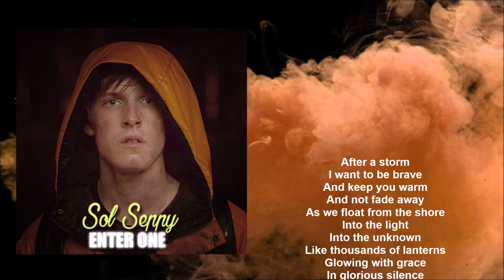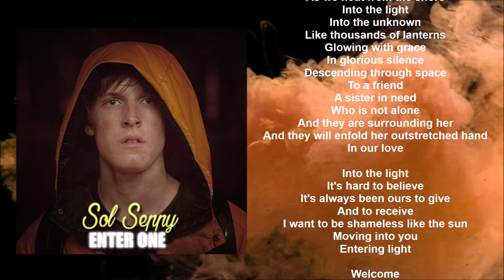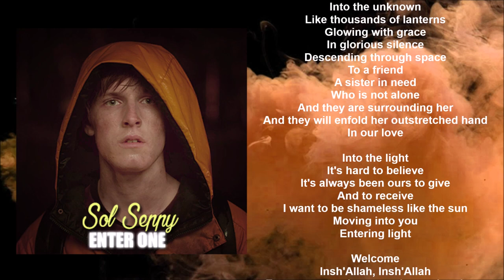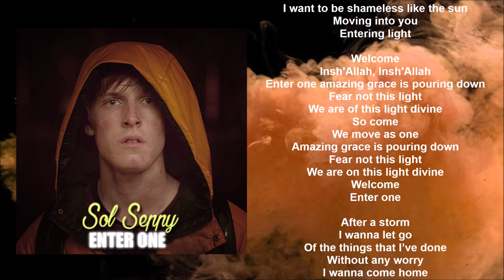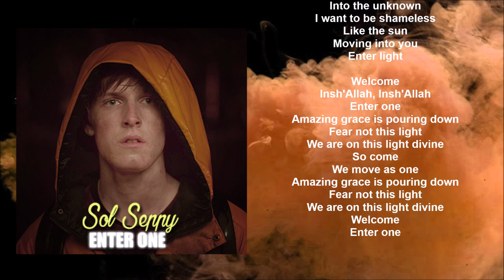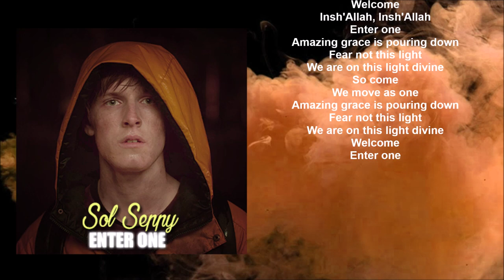Sol Seppy - Enter One (Lyric video) • DARK | S1 Soundtrack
DARK, Netflix TV Series